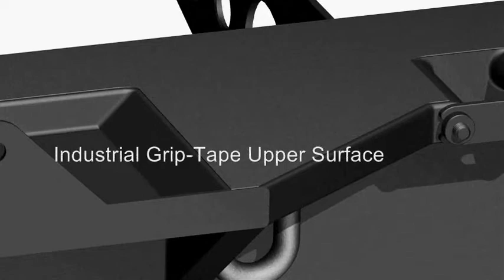Jack's Bumper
"Jack's Bumper" is an Off-Road Bumper that incorporates a unique High-Lift jacking point. The design allows quick and easy insertion of a High-Lift Jack. When the thumb-nuts are tightened down, the retaining clip isn't going anywhere, and neither is the jack.

The "wiggle-room" is there because you can't always jack perfectly perpendicular to the bumper. There is enough wiggle-room to jack the vehicle freely, but not enough wiggle-room to allow the vehicle to fall off the jack. A design like this would prevent jack-slips and provide a safer-environment for on-trail vehicle maintenance.

This bumper was an Industrial Design assignment.
I'm in the process of making a working prototype.

-Joshua Tulberg

Solidworks was used for designing, rendering, and animating "Jack's Bumper".
The music is "clasp" by Jethro Tull